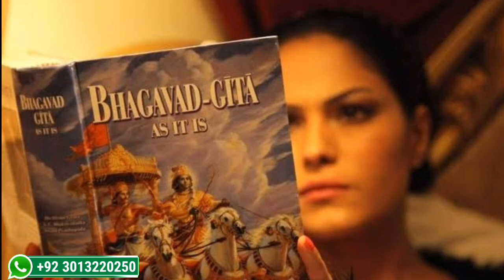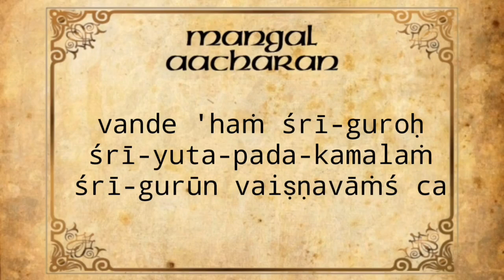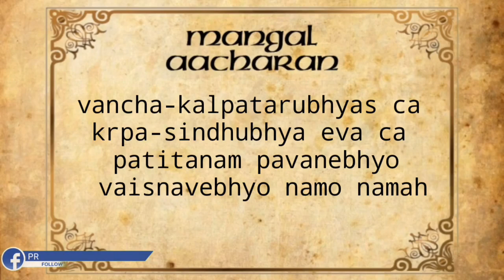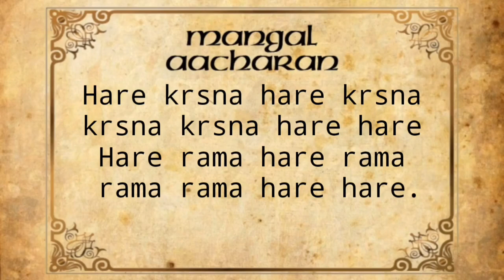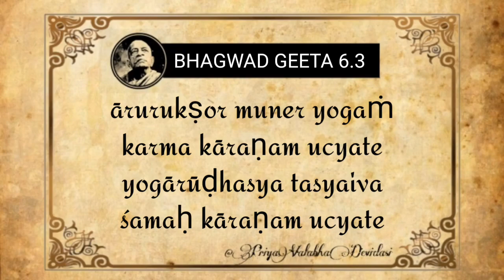Bhagawad geeta As it is 6.3 in Sindhi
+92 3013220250